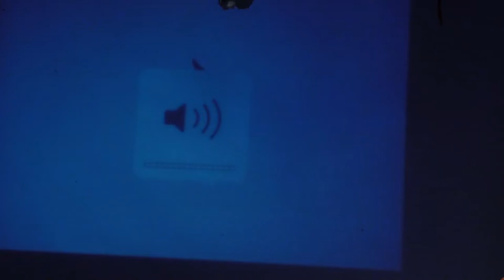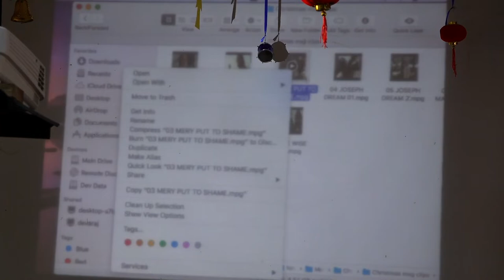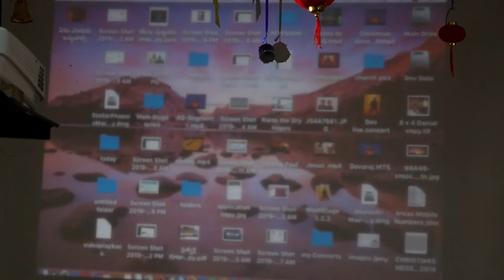త్యాగం/CHRISTMAS MESSAGE// THE SACRIFICE BEHIND CHRISTMAS// DR. DEVARAJ NEMMADI